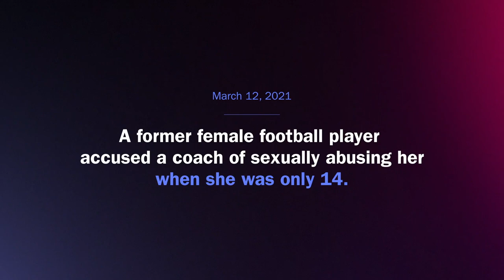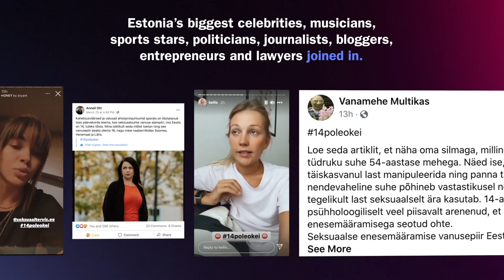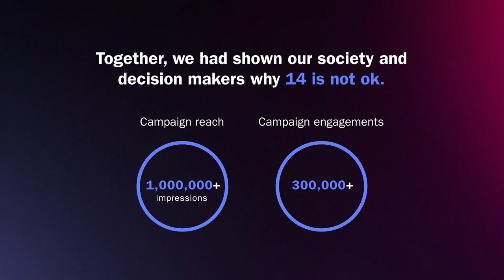14 is not OK Estonian Sexual Health Association Optimist Estonia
About Campaign:
In Estonia, the legal age of sexual consent is only 14. Every year, 14-year-old children become victims of sexual abuse because of this law, and yet, all previous attempts to change the law have failed. The problem is, people think 14 is OK. So we launched a campaign to make our country finally realize why 14 is too young.

Credits of the campaign:
Advertising Agency: Optimist Estonia, Tallinn, Estonia